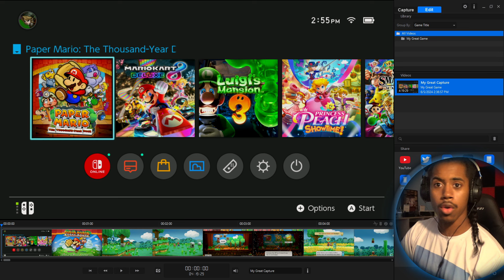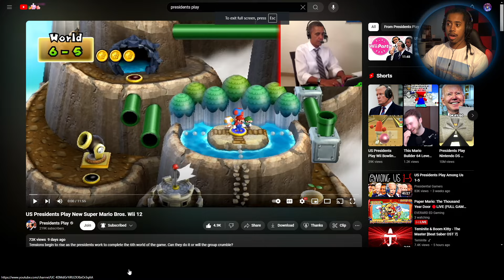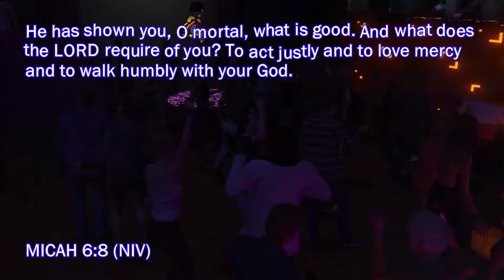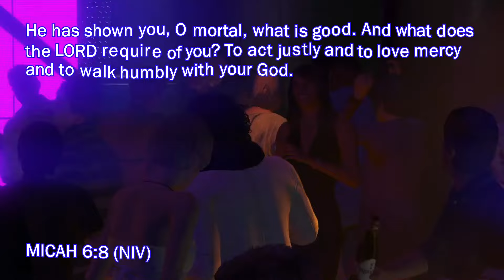Obama And Trump Still Going At It! | US Presidents Play New Super Mario Bros. | (Skylight Reacts)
The presidents are playing Nintendo stuff but they have been having me dying.

SA~

2018 Rift Rivals Theme (feat. The Bloody Beetroots)